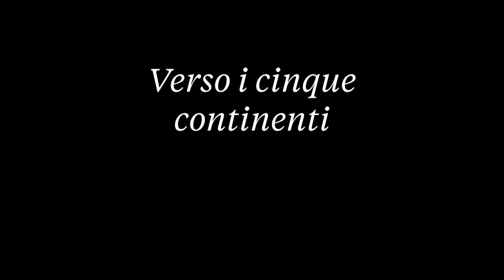Verso i cinque continenti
Coreografia di Antonella Darin e Giulia Mancini
Time Revolution 2024

DNA Danza Nell'Anima
Via Pastrengo 5/A
Mogliano Veneto (TV)

Seguici sui nostri social: Instagram, Facebook e TikTok